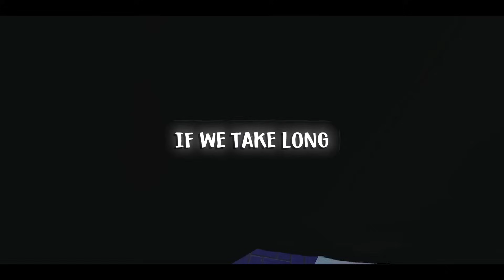Rainbow Friends Song - "Colors of the Rainbow" [Roblox Horror]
Credits:
Prod. ► BigBadBeats
Vocals ► Fabio Lampero

The Rainbow Friends (Red, Blue, Green, Orange, Purple, Yellow and Cyan) are the titular main antagonists of the game with the same name. The Rainbow Friends are very distinguishable creatures that vary from size, behaviors and appearances. For example Blue is the only Rainbow Friend that drools. Four friends appear in Chapter 1, while six appear in Chapter 2.